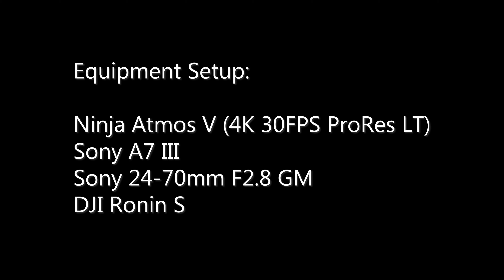Ninja Atmos V ProRes LT 4K footage w/Sony A7 III + 24-70mm F2.8 GM Lens + DJI Ronin S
Just another youtube cat video ;)
Testing out my video setup:
DJI Ronin S
Ninja Atmos V
Sony A7 III
Sony 24-70mm F2.8 GM

ProRes LT 4K @ 30fps, post in Adobe Premiere Pro 2020.